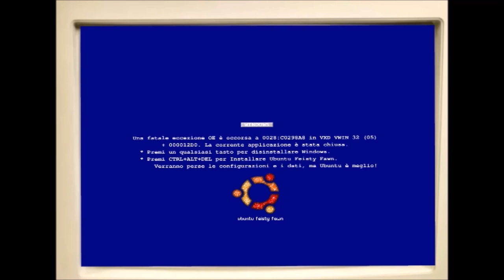YTP casset tape blue screen 2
casset tape blue screen 2